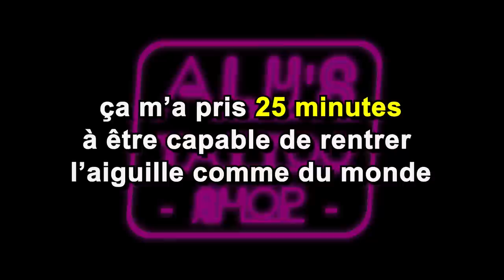Je deviens TATOUEUSE *pour de vrai*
J'suis rendu tatoueuse, je tatoue qui next? looool

Laissez-moi savoir sque vous pensez de la videooooo ok byeeeee xx

Merci à Philippe Cormier d'avoir été mon premier client